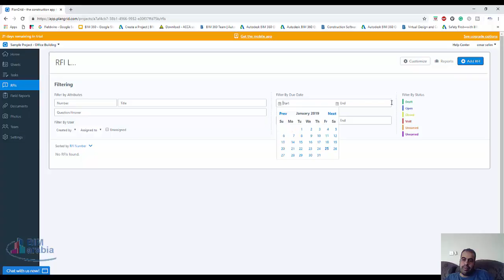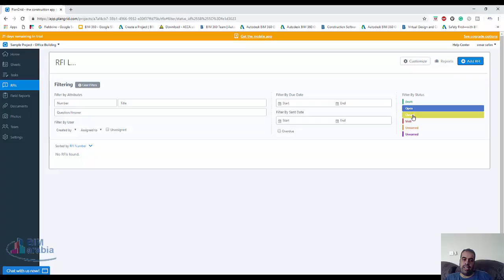PlanGrid requests for information RFIs